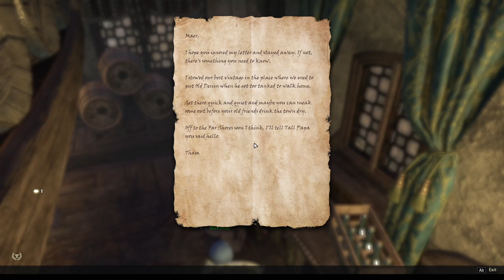Rambling with Rusty S 04 E 027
-- Leftwheal Leftovers --
Candy returns to the Leftwheal Trading Post to confront her earlier defeat before moving on to the village of Sutch in the west.